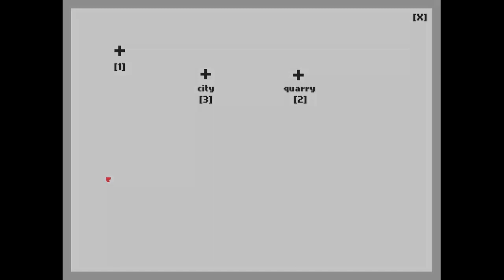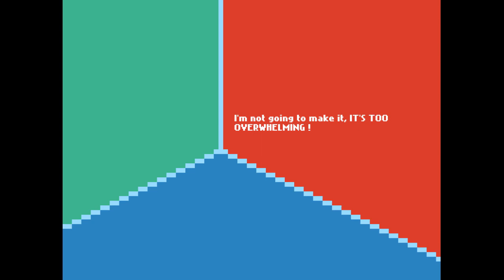This is not a minimalist game Walkthrough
This is a walkthrough of the game "This is not a minimalist game".

Game created by StormAlligator (Volute)
Made for Ludum Dare 26
Game description (from creator):
This game was made from scratch in 48 hours for the Ludum Dare 26. Theme : Minimalism.

You are a mighty warrior, and you spend your life doing quests for various NPC in a medieval fantastic setting.
But what if your whole world disappeared and there were no more colors, no more details ? Even the way people talk has changed, only the essential words are left.
Solve the puzzles and get the world back the way it was. Or not ?

Controls :
- M to mute
- arrow keys
- X, C to talk to NPC
- 1 for the map (when you have it), then 1, 2, 3, 4, 5, 6 on the map screen to go to another location (if you enter your current location, it does nothing)
- X to pick up an object when possible
- 2, 3, 4, 5, etc. to drop an object